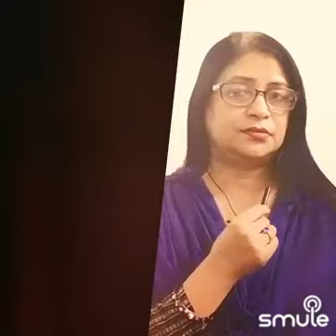Tumhe apna banane ki kasam@ BGP Dubai+ Dr sabina aunty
I found this awesome recording of "Tumhe Apna Banae Ki" on Smule